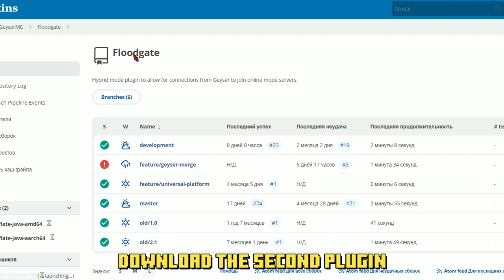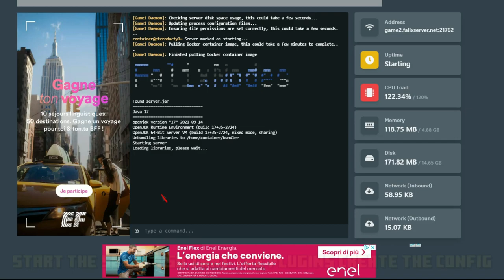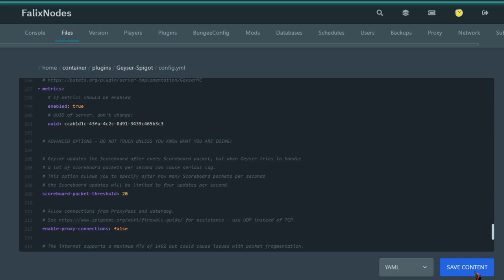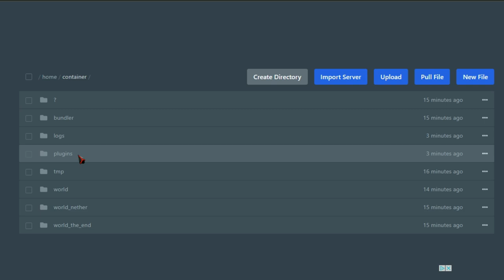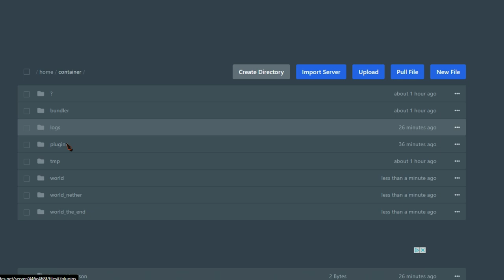How to Play Java Server from Bedrock? GeyserMC Spigot 1.19.3 setup